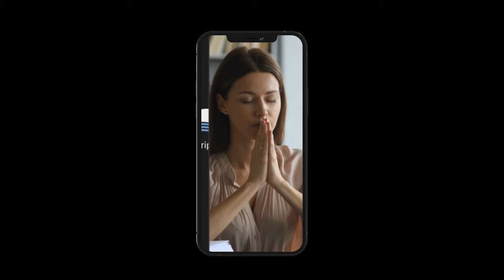Joseph Smith || Visit from Moroni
When Joseph Smith prayed to know his standing before God, the angel Moroni appeared and told Joseph of the great work he was to do.